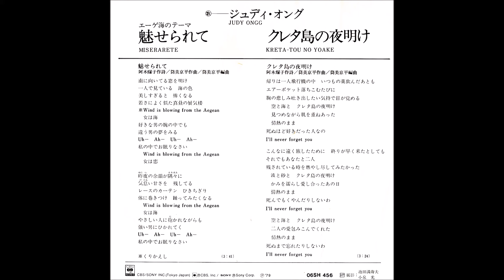ジュディ・オング「クレタ島の夜明け」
Jydy Ongg/Kreta-Tou No Yoake 翁倩玉/克利德島晨光
作詩：阿木燿子　作曲：筒美京平　編曲：筒美京平

1979年作品
AB面共にエーゲ海をテーマにしており、両面聴くと、ちゃんと世界観が伝わってきます。